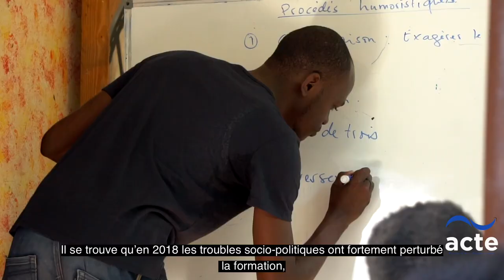Gaëlle Bien-Aimé ap di n plis sou pwosesis enskripsyon ak aprantisaj nan « Acte ».